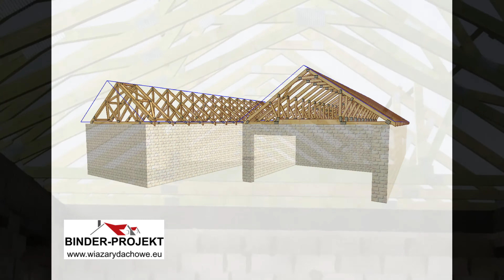BINDER-PROJEKT Wiązary Dachowe - projekt Z388 z pracowni Z500 - budowa Liznowo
Przedstawiamy naszą kolejna realizację, tym razem konstrukcja dachowa z wiązarów prefabrykowanych na budynku mieszkalnym w miejscowości: Liznowo. Projekt Z388 z pracowni Z500. W przestrzenie wiązarów został wygenerowany strych o pow. 27,30m2; wysokość pomieszczenia 1,70m, a max. obciążenia użytkowe pow. strychowej - 1,2kN/m2 (120kg/m2).
Wiązary prefabrykowane zostały wykonane z drewna suszonego, struganego, o klasie wytrzymałości C24.
Zachęcamy do komentowania i kontaktu z nami!👍